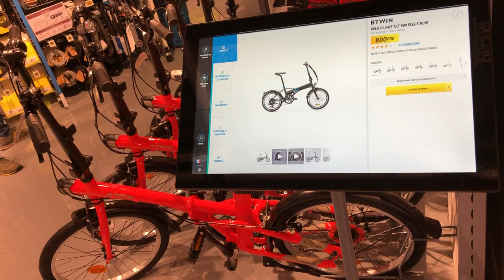Decathlon ouvre à Luxembourg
Le premier Decathlon du Grand-Duché ouvre ses portes au sein du centre commercial Royal Hamilius, au cœur de la capitale.